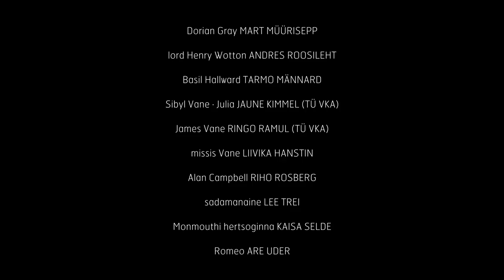"Dorian Gray portree" - NUKU teatri suvelavastus täiskasvanutele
Etendused juunis, juulis ja augustis endises Heliose kinos Tallinna vanalinnas. Loe veel

“Need, kes leiavad ilusates asjades inetuid tähendusi, on rikutud, ilma et nad oleksid võluvad.
Need, kes leiavad ilusates asjades ilusaid tähendusi, on haritud. Neil on lootust."
Oscar Wilde “Dorian Gray portree”; tõlk. Krista Kaer